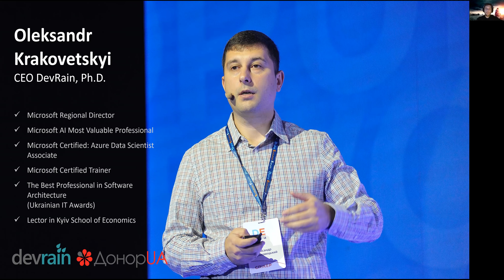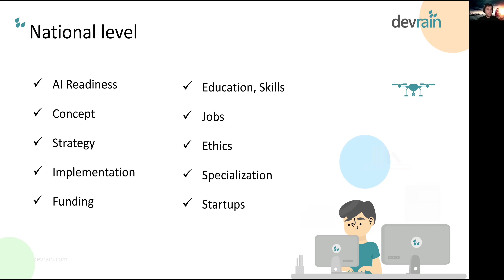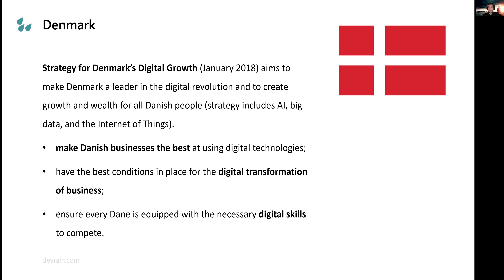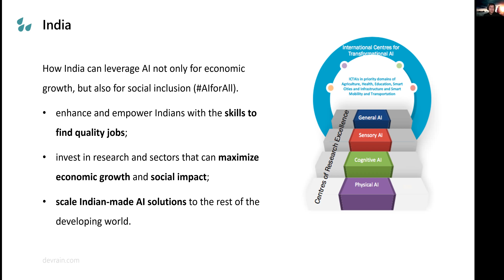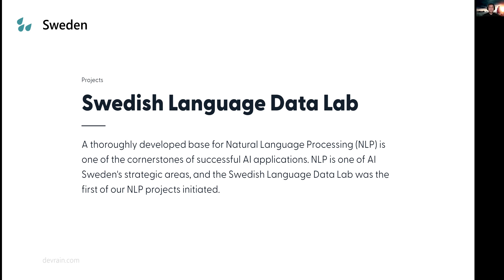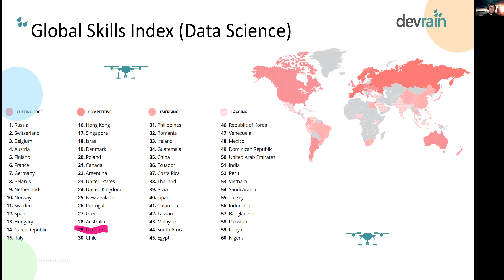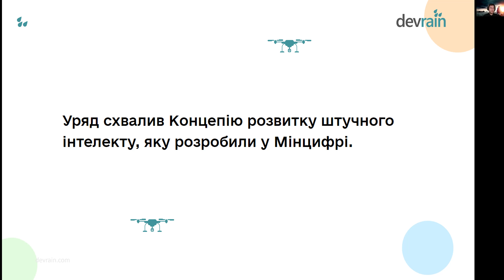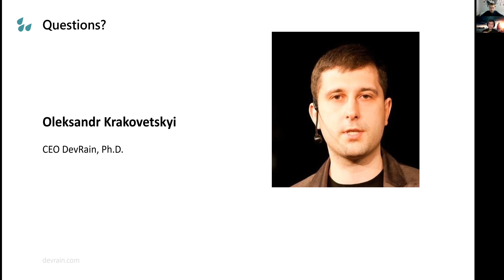Олександр Краковецький [ProfIT] "Україна на світовій мапі штучного інтелекту"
Тренди доходять до нас з досить великим запізненням, а часто навіть встигають померти по дорозі. І поки Ілон Маск готується до запуску ракети на Марс, український бізнес нарешті почав переповзати на мобільні платформи і оновлювати сайти, що створені в стилі «привіт з 90-х». Штучний інтелект не є винятком. Він як підлітковий секс – всі про нього говорять, але ніхто його не бачив.

Спікер: Олександр Краковецький - CEO @ DevRain, CTO @ ДонорUA, Microsoft AI most valuable professional.